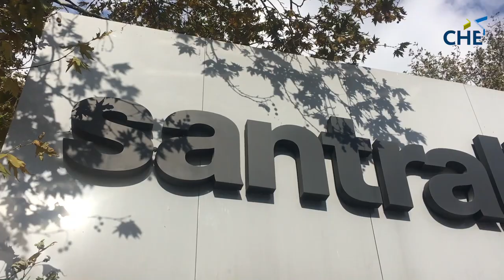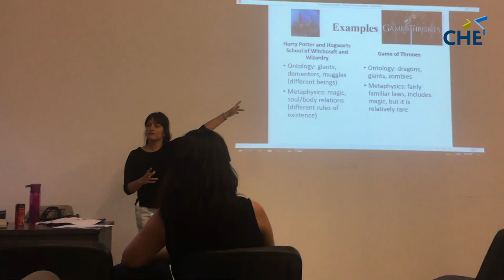Aflevering 3 - Joanne in Turkije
Kijk mee met de ervaringen van Joanne tijdens haar studie in Istanboel, Turkije.